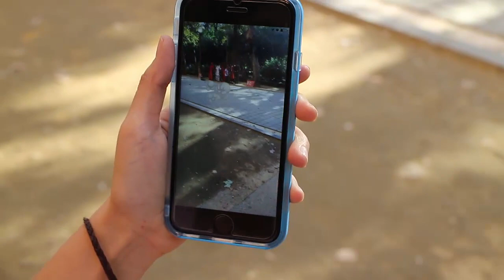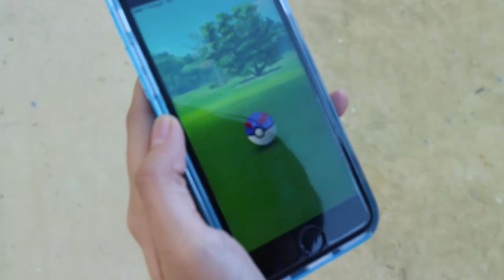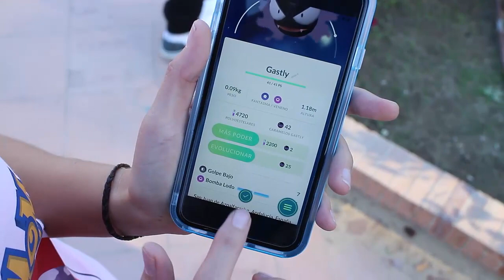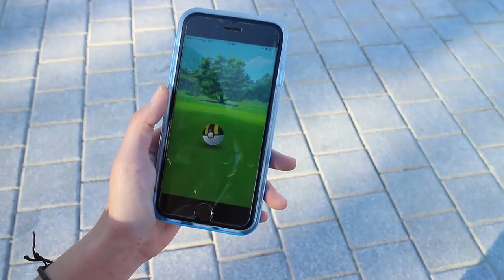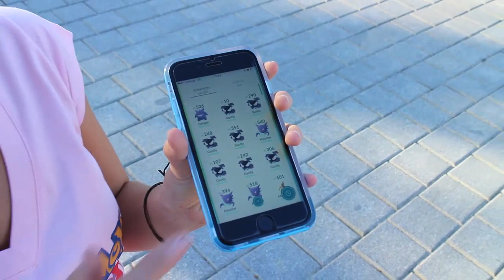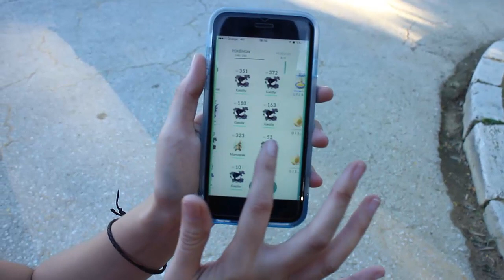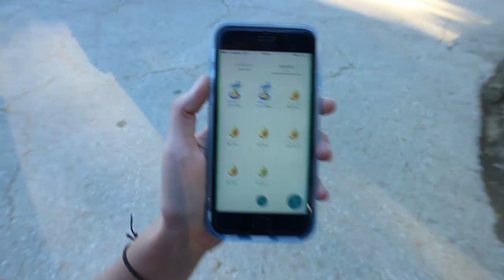Pokemon Fantasmas | Evento Halloween | Plaza de España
HOLA, CARACOLA !